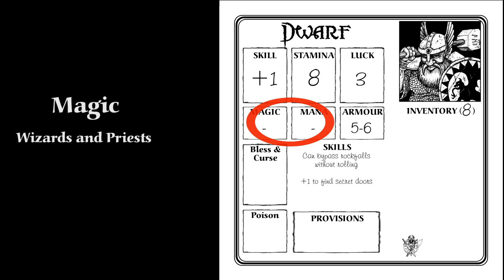AFF Dark Dungeons V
The Heroes who will brave the dungeon in the upcoming boardgame...